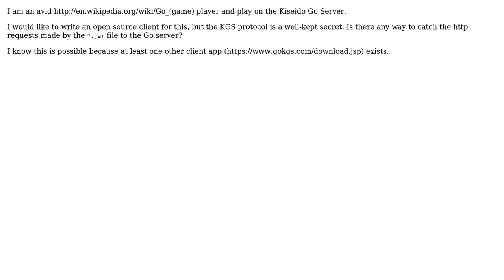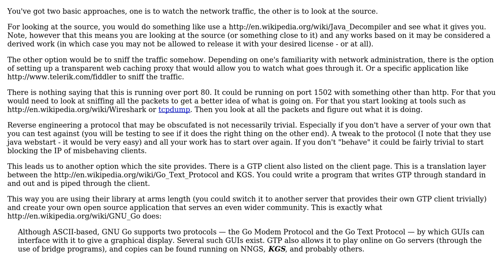Software Engineering: How to identify http requests made from a closed-source java app?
With thanks & praise to God, and with thanks to the many people who have made this project possible! | Content (except music & images) licensed under CC BY-SA | Music | Images & others | With thanks to user john mangual user gnat , and the Stack Exchange Network Trademarks are property of their respective owners. You are responsible for your own actions.